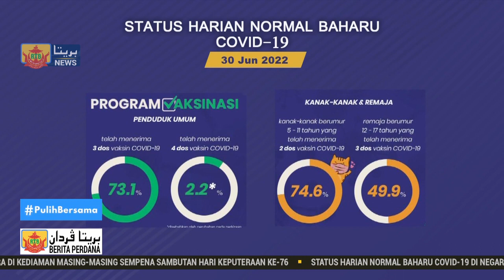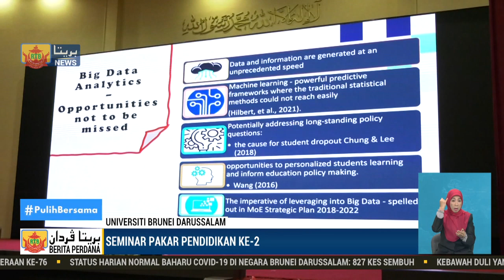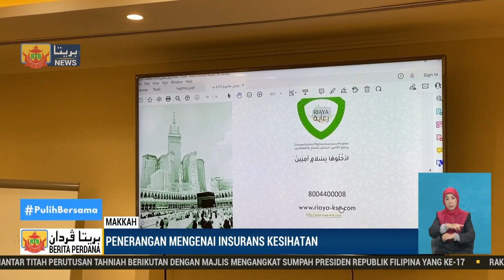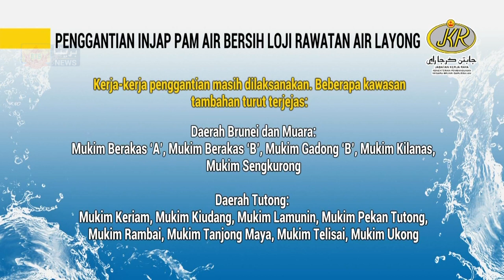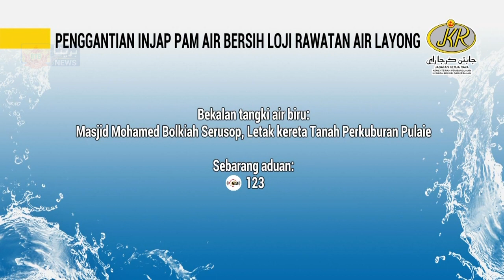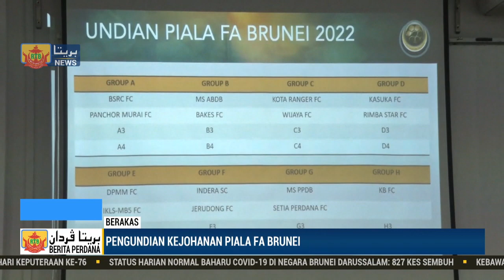Berita Perdana, 30 Jun 2022